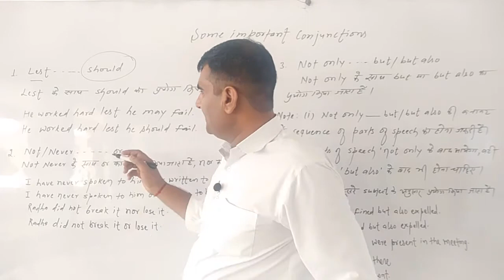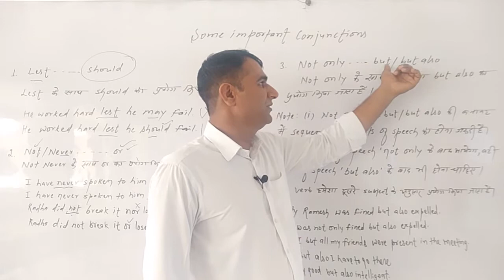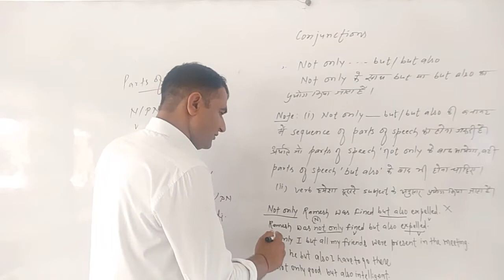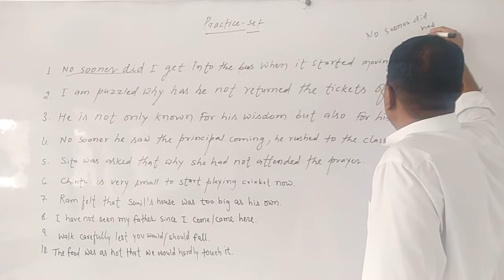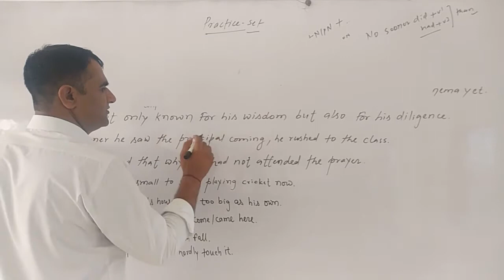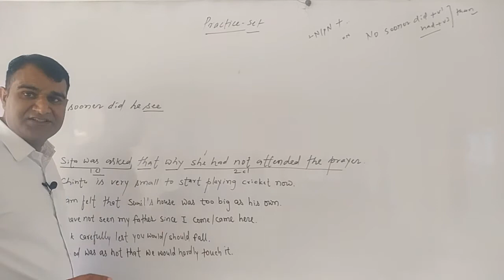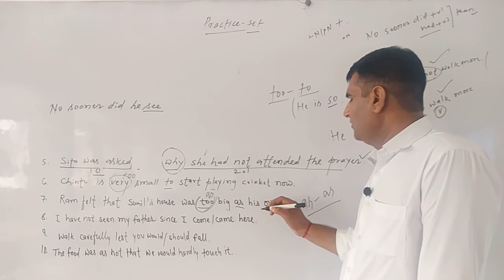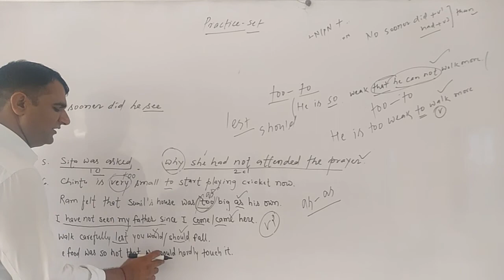conjunctions exercise set